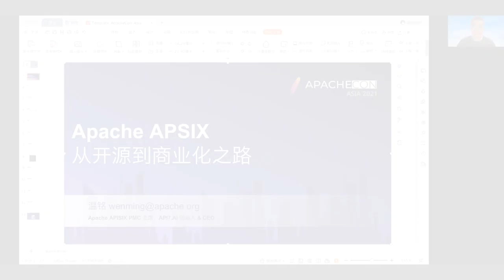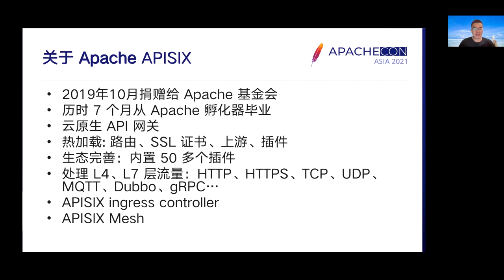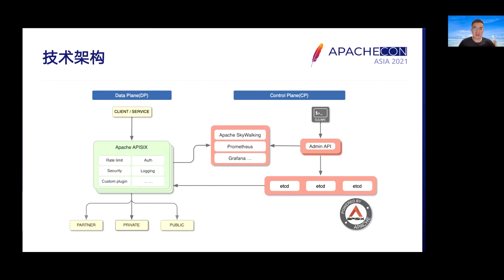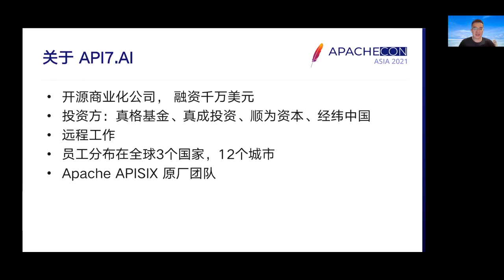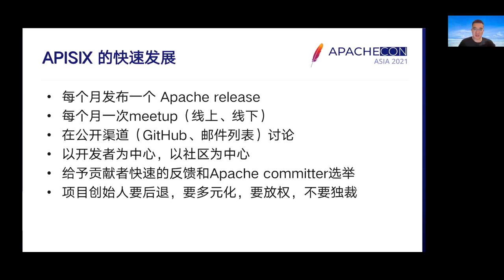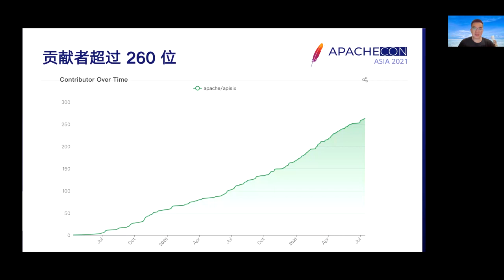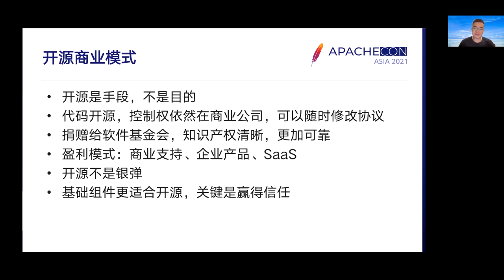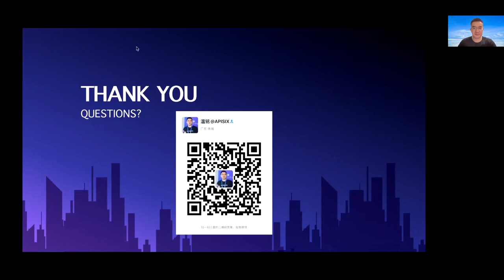ApacheConAsia2021 Keynote: Ming Wen -Apache APISIX from open source project to the commercialization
Apache APISIX was donated to the Apache Software Foundation by a startup company and commercialized based on it, which is not a common practice. In this sharing, Ming Wen, Apache APISIX PMC Chairman and co-founder of Tributary Technology, will tell you all about it.

Speakers:

Ming Wen, Chairman of Apache APISIX PMC, member of Apache Foundation, co-founder of Tributary Technology.